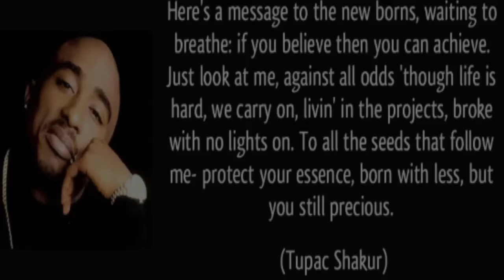Tupac - Against All Odds (Music Video)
This is a UNOFFICIAL Fan Mad Music Video i did for the Tupac Song: "Against All Odds"
R.I.P. 2 PAC

The Don Killuminati: The 7 Day Theory (commonly shortened to The 7 Day Theory or Makaveli) is the fifth studio album by American rapper Tupac Shakur. It was released on November 5, 1996, almost two months after his murder. It is his first posthumous release and the only one released under his alternative stage name Makaveli. It was released through Death Row Records, Makaveli Records, and Interscope Records. The album was completed in a total of three days during the first week of August 1996. These are some of the last songs Shakur recorded before his fatal shooting on September 7, 1996. The album was originally scheduled for release in March 1997, but as a result of his death, producer Suge Knight released it four months earlier.

While All Eyez on Me was considered by Shakur "a celebration of life", The Don Killuminati: The 7 Day Theory is much darker. Shakur's rapping is still emotional, but is intensified throughout. Some songs on the album contain both subtle and direct insults to Shakur's rivals at the height of the East Coast–West Coast feud. Rappers insulted include The Notorious B.I.G., Junior M.A.F.I.A., Puff Daddy, De La Soul, Jay-Z, Mobb Deep, Nas and former Death Row label mate Dr. Dre, as well as New York hip hop executives Jimmy "Henchman" Rosemond, Jacques "Haitian Jack" Agnant and Walter "King Tut" Johnson, accused of being associates of Puff Daddy and Bad Boy Records in orchestrating the 1994 Quad Studio assault.

Although Shakur insulted Nas on "Intro/Bomb First (My Second Reply)" and "Against All Odds", rapper Young Noble, who appeared on several songs on The 7 Day Theory, stated in an interview that Nas's "I Gave You Power" was the main inspiration for Shakur's "Me and My Girlfriend". Shakur and Nas squashed their beef at the 1996 MTV Video Music Awards, days before Shakur was murdered. They were scheduled to meet in Las Vegas, but never got the chance. Death Row associate Kurt Kobane revealed in an interview in 2016 that Shakur was listening to Nas' It Was Written the day he got shot – September 7, 1996 – on his way to Vegas.